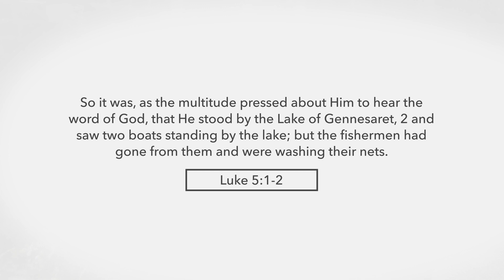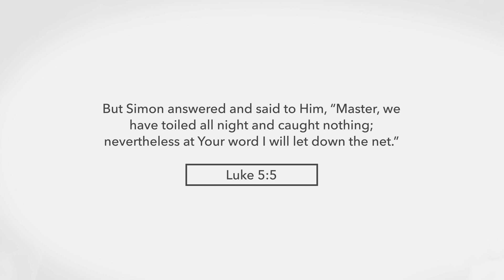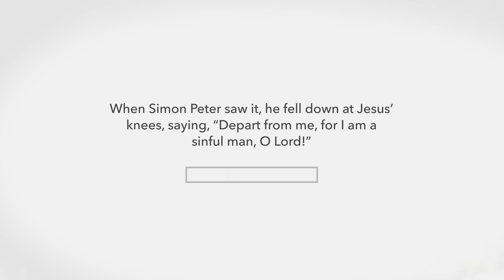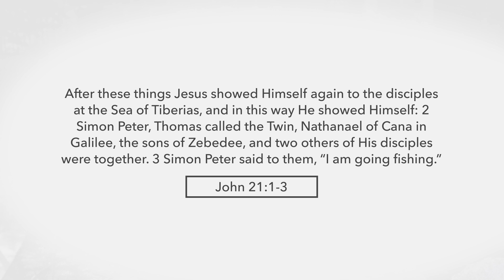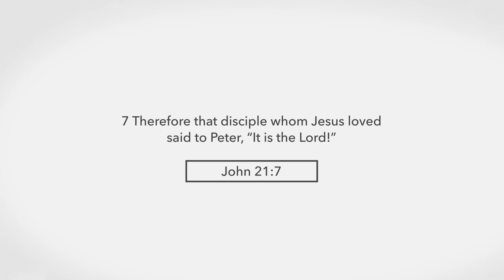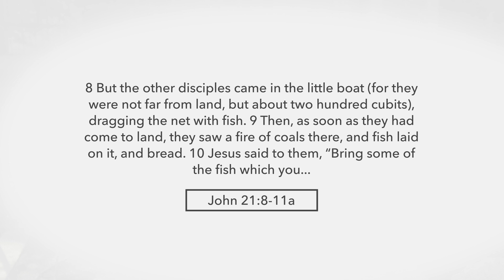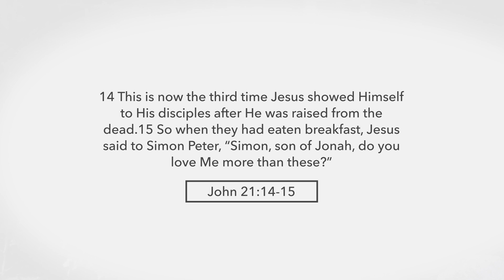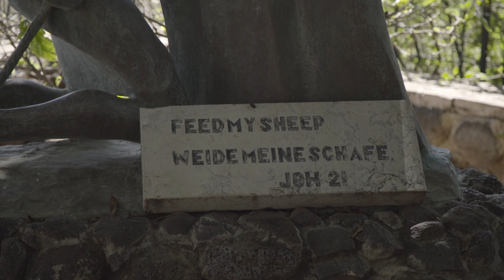Amir Tsarfati: Israel Unveiled Volume 1: Peter's Primacy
Israel Unveiled Vol. 1 is a journey through 11 different sites in the land of the Bible with Amir Tsarfati.